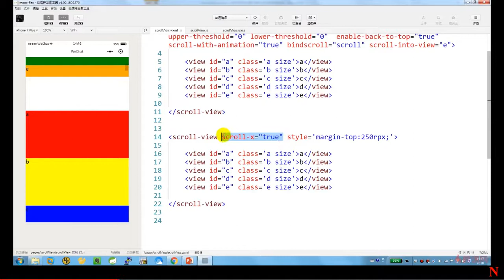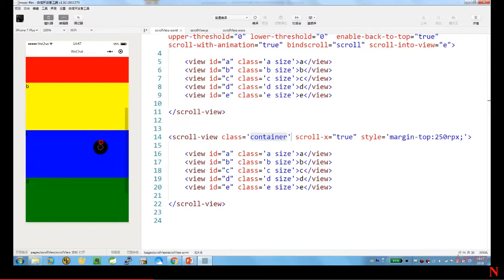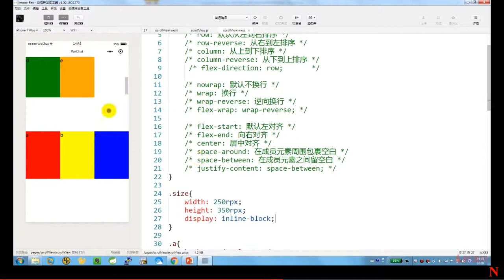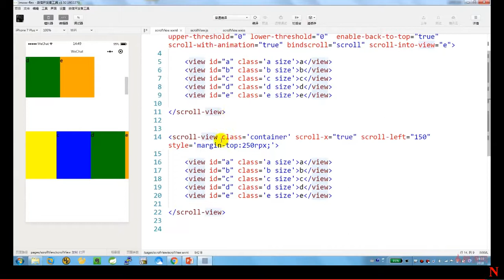2 9 scroll view 可滚动视图 横向